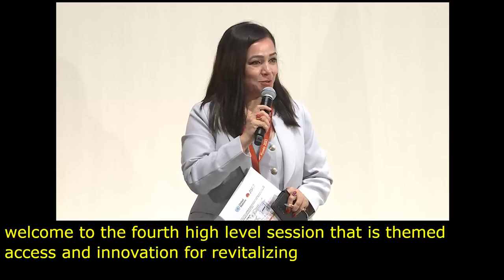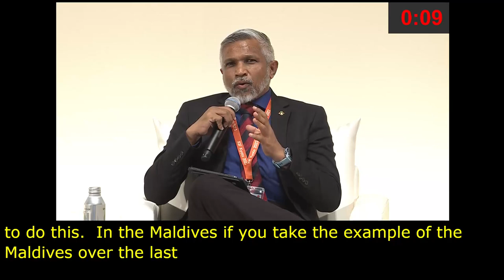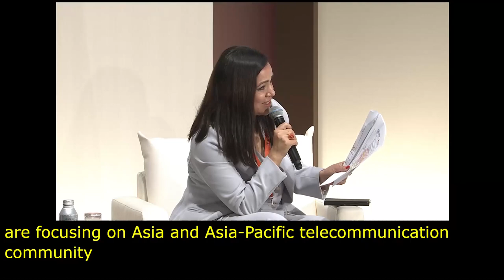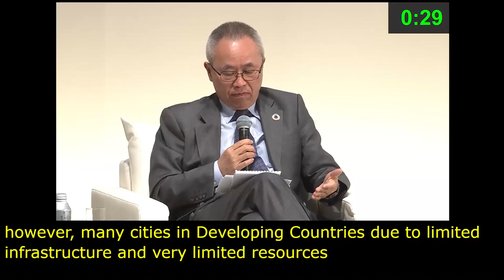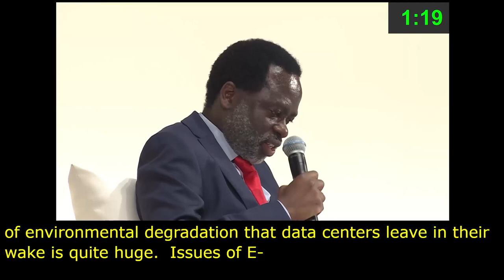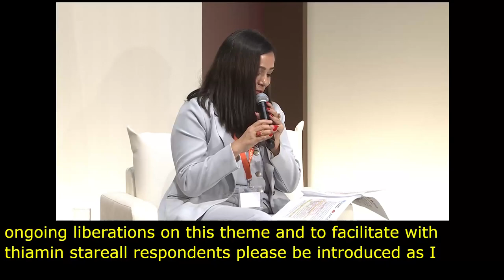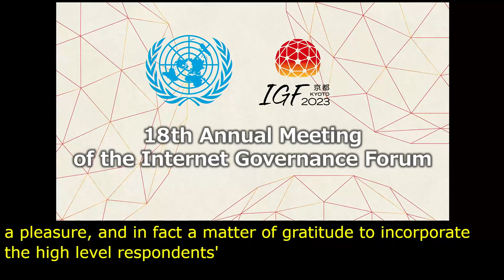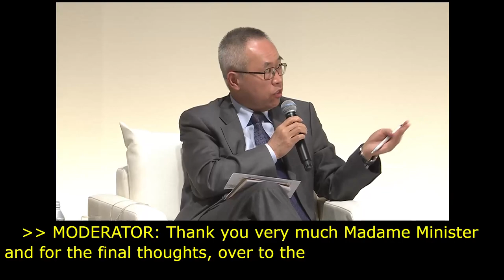IGF 2023 Day 0 Plenary Hall HIGH LEVEL LEADERS SESSION IV Chinese